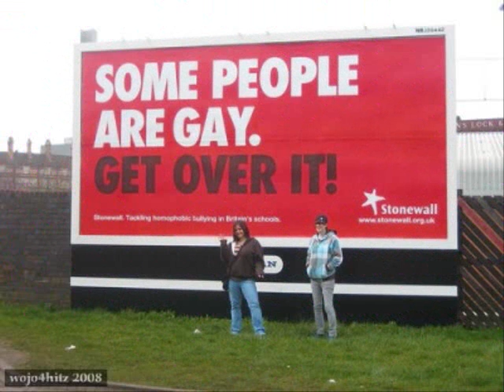mii gay video_0001.wmv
i made this video only because i was mad bored and I'm gay so i decided to make this and love is for anyone no matter what gender it is for ... lol